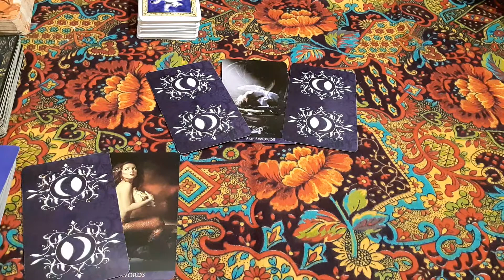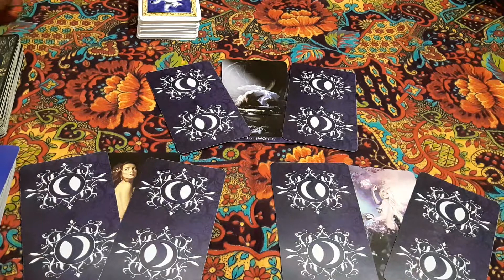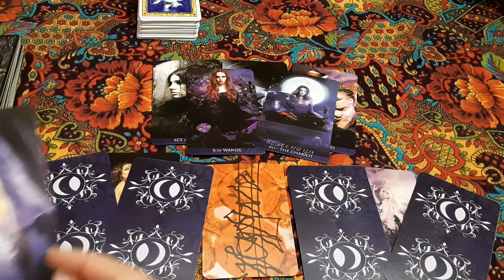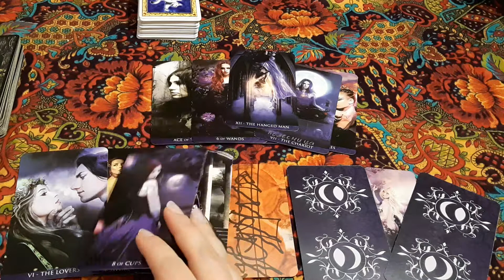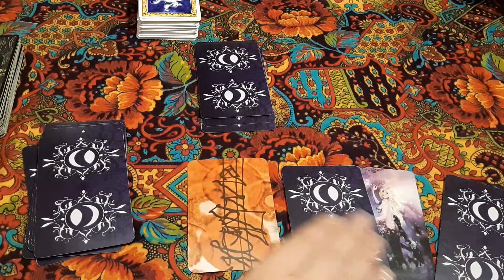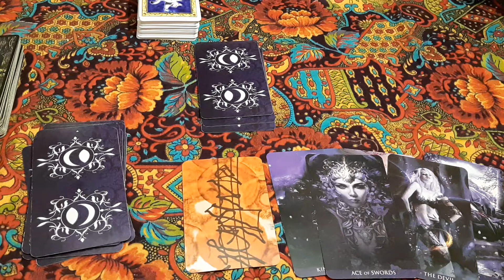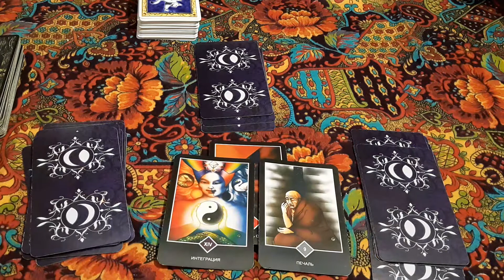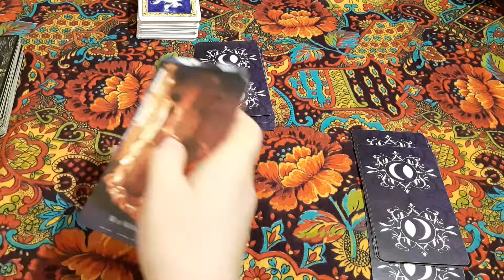Овен Декабрь. Таро прогноз Овен Декабрь 2021 года. Расклад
Овен Декабрь возможно непростая ситуация на работе, из которой выйти мешают страхи и неверие, но Вы справитесь. Таро прогноз говорит, что финансы будут связаны с работой, будьте сдержаны, отдайте бразды правления другому человеку по поводу решения финансовых вопросов. Этот Расклад подскажет, что в отношениях нужно себя вести по-новому, быть не жёстким, а и иногда мягким. Высшие Силы советуют идти в новое.🔮

Тайм-коды:
1. Болталка-00:00
2. Работа-1:14
3. Финансы-2:59
4. Отношения-5:00
5. Совет Высших Сил-7:06

В моем Instagram по Понедельникам провожу Бесплатные короткие ответы на Ваши Вопросы, так что Welcome 🤗

Всех Благ)🌝